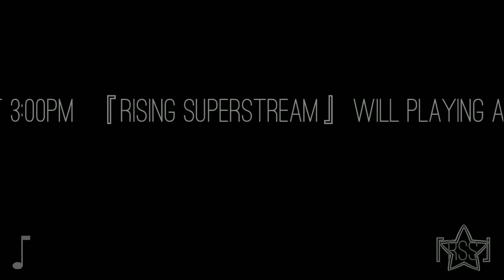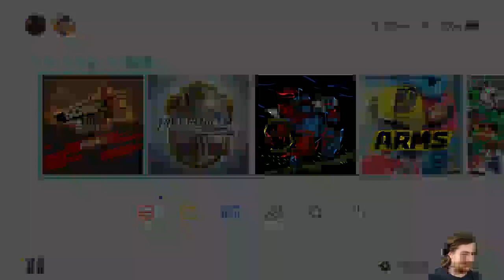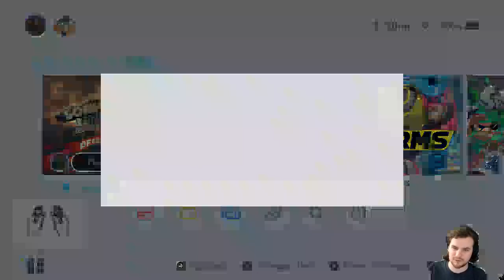『RSS』Sonic Forces Demo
Here it is! Finally getting hands on with Sonic Forces on the Swi-YOUR 60 SECOND TIME LIMIT IS UP.